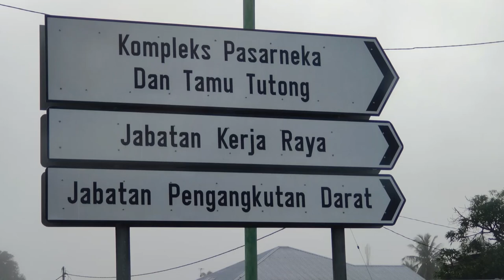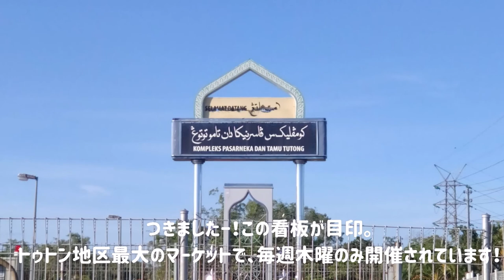【BRUNEI Tutong Thursday Market】ブルネイ・ローカルマーケットを散策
ブルネイ在住の日本人によりブルネイの紹介動画を発信中！

観光地をはじめ、ショッピングセンターやローカルフード、イベントなどを紹介しています。

今回は、首都のバンダル・スリブガワンから車で約４５分ほどにあるTutong地区に行ってきました。
この地域で毎週木曜日に開催されているマーケットがあるのですが、平日ということもあって、なかなか行くことができずにいましたが。。
今回ようやく訪問することができました！！

新鮮な野菜や果物、市場ならではのお惣菜も盛りだくさんで、
ハンディークラフトや植木、伝統工芸品なども見ることができて充実のマーケットでしたので、その様子をご紹介したいと思います。

最後までご視聴いただけましたら幸いです。

この動画に興味のある方はぜひこちらもご覧ください。

Local Market